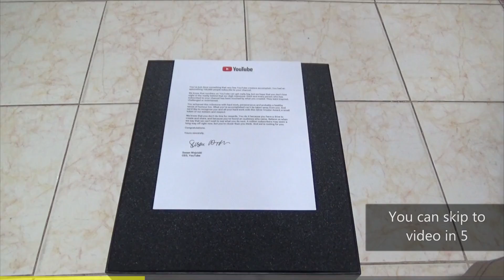fortnite นายสุภาพ moment #2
***คลิปนี้มีคำหยาบปนมาเล็กน้อยครับ เรทการดูอยู่ที่ 13 ปี ใช้วิจารณญาณในการรับชมนะครับ ^_^

**ในส่วนของภาษาอังกฤษหากผมแปลส่วนไหนผิดไปก็ต้องขออภัยมา ณ ที่นี้ด้วยครับ//ส่วนไหนผมแปลผิดบอกใตเม้นได้นะครับ

*คลิปนี้เป็นคลิปที่ผมอัดเอาไว้ตอนเล่นเกม fortnite กับเพื่อนพี (ซึ่งมีน้องของพีนั่งเล่นอยู่ด้วย 555) คลิปนี้ถ้าเอาใส่หมดในคลิปเดียวมันจะยาวไป ผมเลยแบ่งออกเป็น 2 part นะครับ

เพลงที่ใช้
- 0:00 Jibbs - Chain Hang Low
- 0:10 Breaktime_Silent_Film_Light
- 0:27 Jibbs - Chain Hang Low
- 0:44 bensound-retrosoul
- 1:06 At Rest - Royalty Free Music by Kevin MacLeod
- 1:19 Doki Doki Basketball Club
- 1:30 If I Had a Chicken - YouTube Song-Music
- 2:06 Kevin MacLeodFluffing a Duck
- 3:08 Jazz In Paris - Media Right Productions - YouTube Audio Library
- 3:51 Nintendo Mii Channel Trap Remix (All That Swag Instrumental)
- 4:06 Samsung Ringtone (Remix)
- 5:15 Bumper Tag - John Deley (SML mario theme)
- 5:20 IMPOSSIBLE REMIX - Baby Shark Dance - PINKFONG - Piano Cover
- 5:54 Mii Channel Theme Orchestra - Remix
- 6:09 Jibbs - Chain Hang Low
- 6:20 Rainy Day Games - The Green Orbs - YouTube Audio Library
- 6:38 Chances - Silent Partner (No Copyright Music) (เศร้า)
- 7:21 R. Kelly - I Believe I Can Fly
- 7:28 Sad Violin
- 7:40 merry go
- 8:24 Foster The People - Pumped Up Kicks (DSN remix)
- 8:42 It's Raining Men Remix-The Living Tombstone ft.Eilemonty
- 8:59 Super Mario World - Overworld Theme - Otamatone Deluxe + Violin Covermklachu
- 9:23 Kevin MacLeod ~ Sneaky Snitch
- 9:40 名探偵コナンメインテーマ Detective Conan Theme Song Cover
- 10:33 Locally Sourced  - Jason Farnham
- 11:23 15 minutes of Google Translate dotto
- 12:02 Mozart - Turkish March (Andreas Foldager Trap bootleg)
- 12:55 Kevin MacLeodWinner Winner!
- 13:24 Locally Sourced  - Jason Farnham